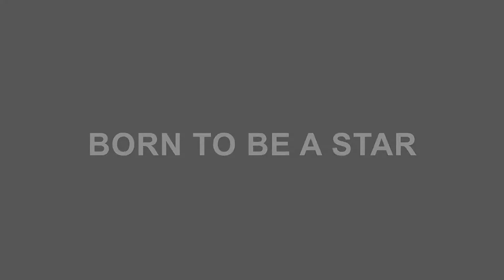Bob Marley Kids T shirt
Bob Marley kids T-shirts available at Littlerockstore.com. Check out our Bob Marley Kids T-shirt collection now!